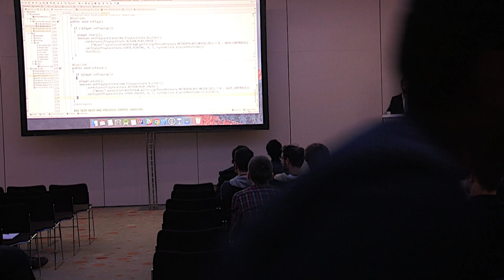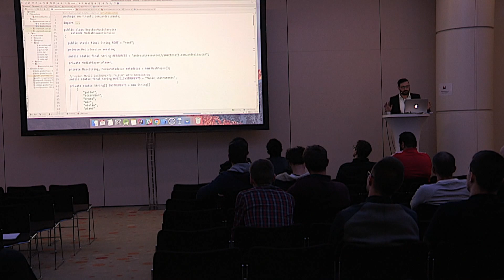Android Auto - live coding by David Fournier, Smart & Soft EN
This session was given at Paris Android Makers 2017 by David Fournier, Smart & Soft.

Announced in 2014, Android Auto was the Google response to Apple CarPlay. It was however complicated for a developer to make Android Auto apps as the development tools were scarce and not really adapted.
With the release of Android Auto 2.0 in November 2016, the developer has now a fully functional testing platform with Google releasing an Android Auto simulator and an Android mobile app. This new version has encouraged a growing number of constructors to include Android Auto devices in their cars, and it becomes more appealing to start developing apps for this platform, either specifically or as a spin-off of an already existing app.

In this session of live coding, we will show how to use the Android Auto SDK to make a small application capable of playing songs and live streams, controllable with touch commands or the user voice. We will show what are the good practices, the functionalities and limits of the SDK while giving the opportunity for attendants to have a quick look of the possibilities offered Android Auto.
A Github repository containing the code written during the presentation will be available at the end of it.

Type: Android development
Experience: intermediate